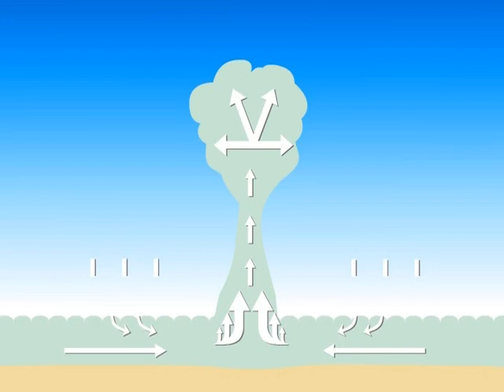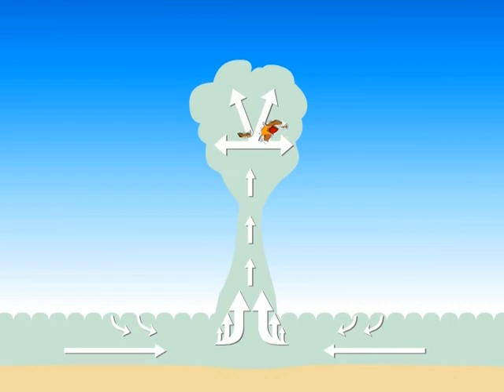video prevencao afogamento praias - alta resolução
Vídeo de Prevenção de Afogamento em praias - desenho animado - alta resolução
1.Nade sempre perto a um posto de guarda-vidas.
2.Pergunte ao guarda-vidas o melhor local para o banho.
3.Não superestime sua capacidade de nadar - 46.6% dos afogados acham que sabem nadar.
4.Tenha sempre atenção com as crianças.
5.Nade longe de pedras, estacas ou piers.
6.Evite ingerir bebidas alcoólicas e alimentos pesados, antes do banho de mar.
7.Crianças perdidas: leve-as ao posto de guarda-vidas.
8.Mais de 80% dos afogamentos ocorrem em correntes de retorno:
  A corrente de retorno é o local de maior correnteza, que aparenta uma falsa calmaria, e que leva para o alto mar.
  Se for pego, tenha calma, nade transversalmente a ela até conseguir escapar ou peça imediatamente socorro.
9. Nunca tente salvar alguém se não tiver condições para fazê-lo. Muitas pessoas morrem desta forma.
10.Ao pescar em pedras, observe antes, se a onda pode alcançá-lo.
11.Antes de mergulhar no mar - certifique-se da profundidade.
12.Afaste-se de animais marinhos como água-viva e caravelas.
13.Tome conhecimento e obedeça as sinalizações de perigo na praia.